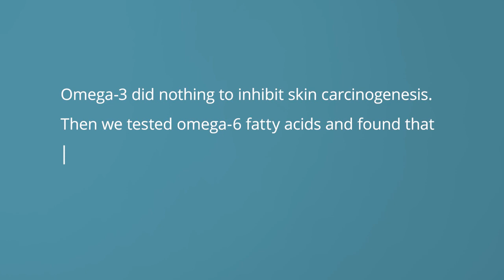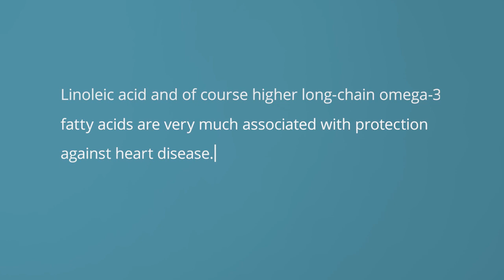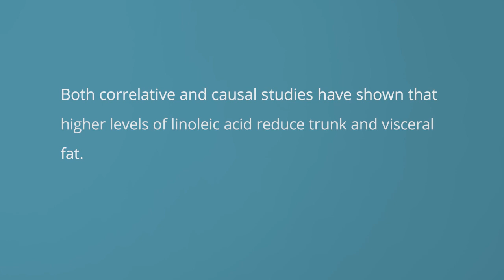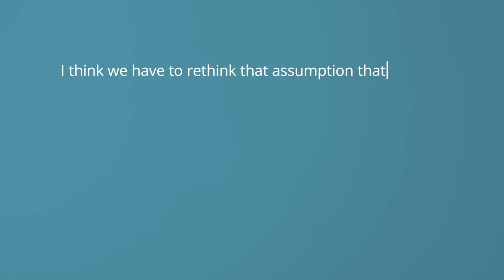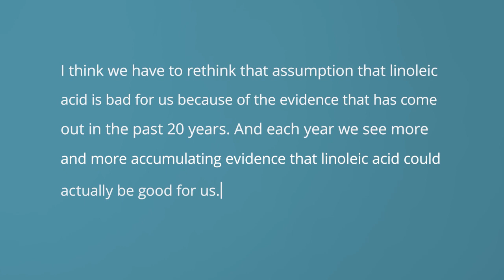OmegaMatters - Episode 23: Dr Martha Belury Demystifies the Omega-6 Linoleic Acid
Title: Dr. Martha Belury: Demystifying the Omega-6 Controversy

Broadcast date: February 16, 2023

Hosts: Drs. Bill Harris & Kristina Harris Jackson

Guest: Dr. Martha Belury

Background and key takeaways:

In this episode, Drs. Harris and Jackson interview Dr. Martha Belury. Dr. Belury is the Carol S. Kennedy professor in the Department of Human Sciences of the Ohio State University. She received her PhD in biological sciences from the University of Texas, Austin, and her current focus is on the mechanisms by which bioactive lipids regulate insulin sensitivity and liver adipose tissue and muscle. She's also interested in the role of energy balance and cancer prevention. And one of the bioactive lipids that she studied extensively is linoleic acid, an essential omega-6 fatty acid that today finds itself in the crosshairs of controversy. and For more information on OmegaMatters,